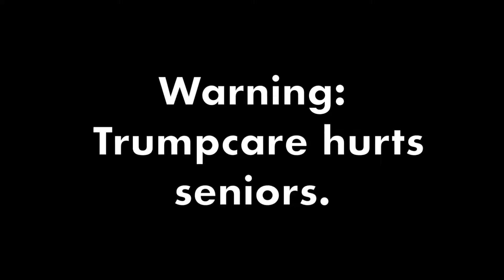No to Trumpcare!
Warning: Trumpcare Hurts Seniors. The League of Progressive Seniors has a message for Senator Ron Johnson... No to Trumpcare!